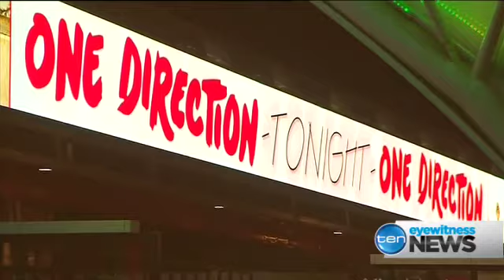Video extra | 1D frenzy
Fans of One Direction converge on Adelaide for the band's first Australian shows